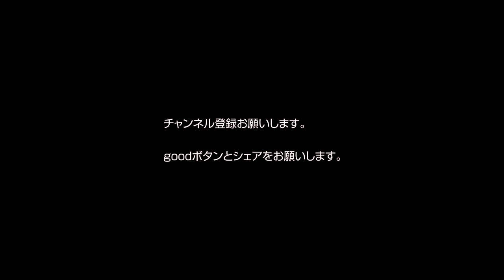ダニ・セバージョスのタッチ集解説 イニエスタの技術を継ぐ者 スペインの新しい天才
ダニ・セバージョスのタッチ集解説
スペインの新しい天才　イニエスタの技術を継ぐ者